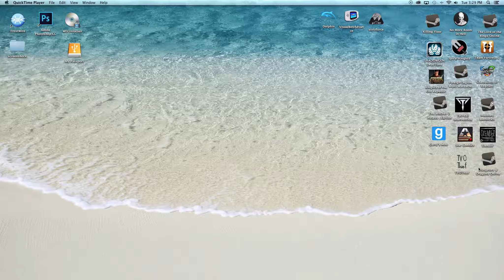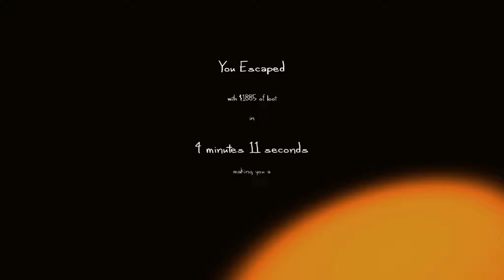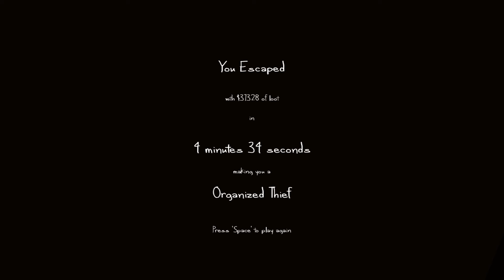Let's Play The Very Organized Thief | FACELESS WOMAN!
Welcome to Let's Play: The Very Organized Thief